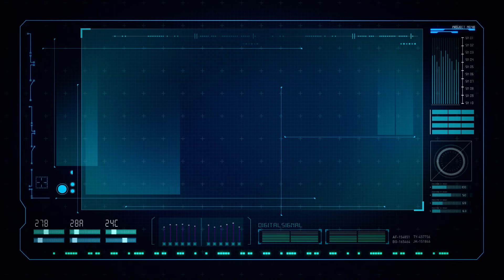超ゴッドラッシュで虹結晶3500個溶けるかロストが当たるまで回す！！「ポコロンダンジョンズ」10周年記念ガチャ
はじめに、この動画は純粋にゲームを楽しむだけの動画であり攻略要素は重視されていません。
攻略動画でゲームを楽しみたい方は攻略組YouTuberさんやライブ配信でゲーム攻略をされている方々の配信視聴をオススメ致します。

また公開動画の中には、まだゲームをプレイされていない方に対してはネタバレ要素が含まれることがあります。

❌注意事項❌
➔You Tubeが禁止している禁止事項等
➔コメントによる他人への誹謗中傷等
➔視聴者同士のトラブルは自己責任で
➔荒らし行為や過激発言は控えて下さい
➔その他、配信者が不適切と判断した行為
※常識的なマナーを守り楽しみましょう👍

【配信リスト】
　・ポコロンダンジョンズ(2024動画集)
　・ポコロンダンジョンズ(2023動画集)
　・ポコロンダンジョンズ(カタストロフィ編)
　・ポコロンダンジョンズ(フィンブル編)
　・ポコロンダンジョンズ(アースガルド編)
　・ポコロンダンジョンズ(ミズガルズ編)
　・ポコロンダンジョンズ(2022動画集)
　・ポコロンダンジョンズ(転スラ×ポコダン第2弾)
　・ポコロンダンジョンズ(ショート動画集)
　・ワンコインＧＡＭＥＳ
　・ドラゴンクエスト10オフライン
　・ゼルダの伝説 ブレスオブワイルド
　・コトダマン(2023動画集)
　・ゼルダの伝説 夢をみる島
　・魔界配信